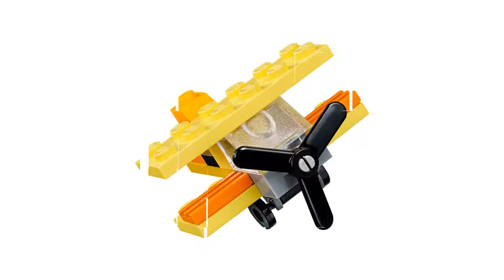LEGO Orange Creativity Box 10709: Review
Here you are again! Unleash a world of open-ended creativity and imagination with the LEGO Classic Orange Creativity Box, featuring vibrant shades of orange and fun bright colors.